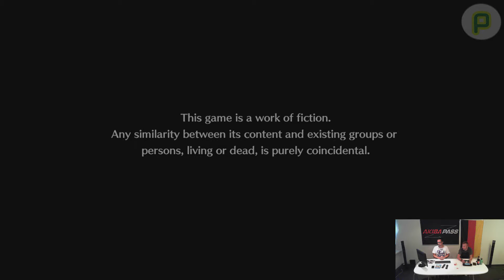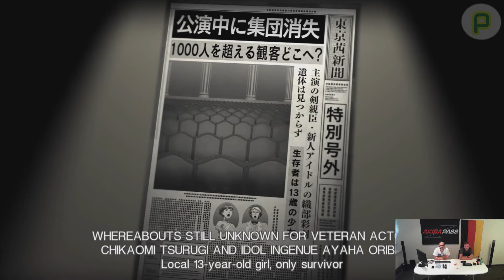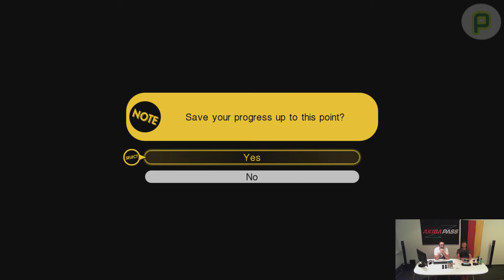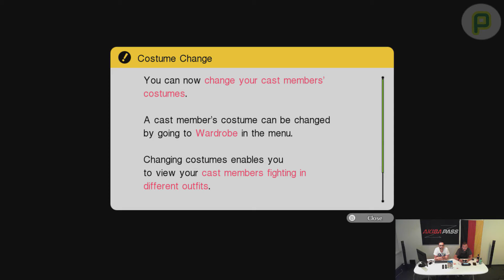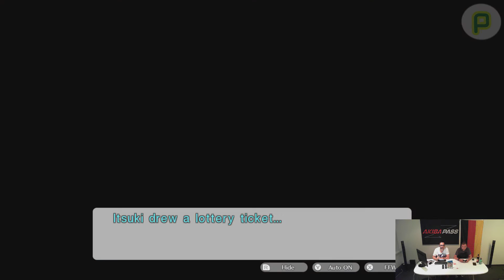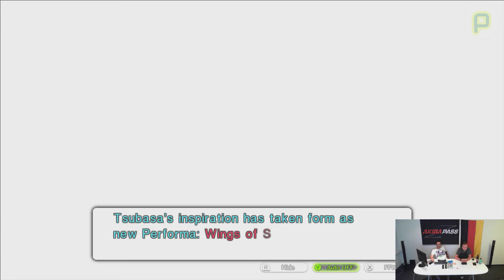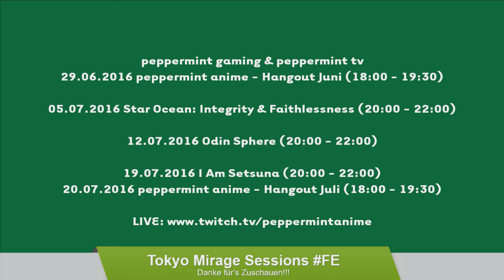peppermint gaming - Tokyo Mirage Sessions